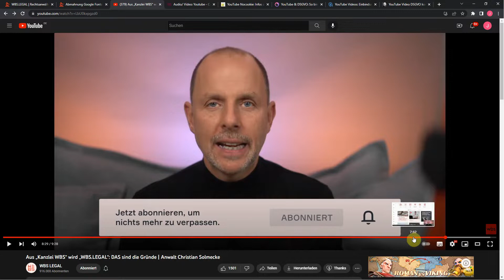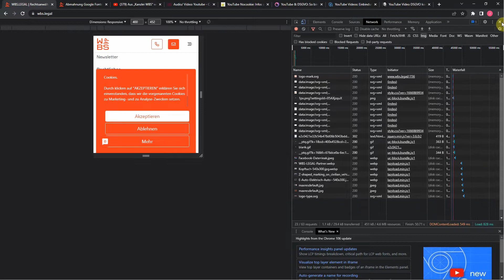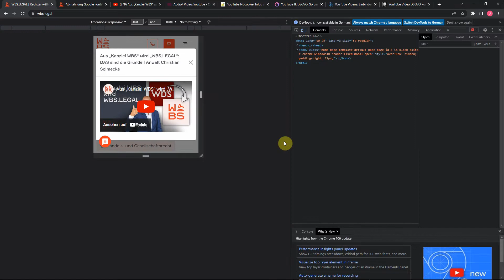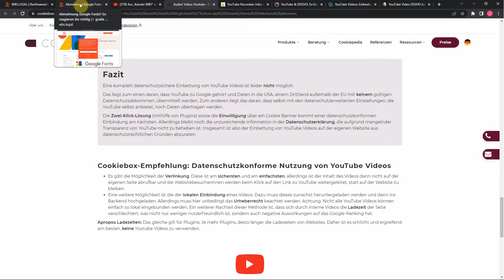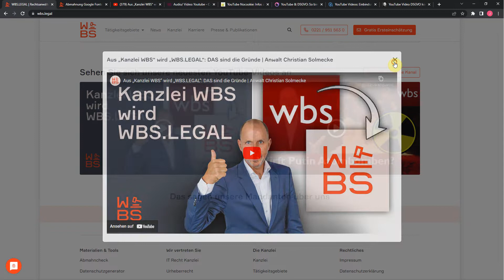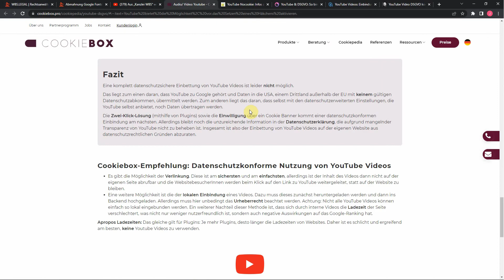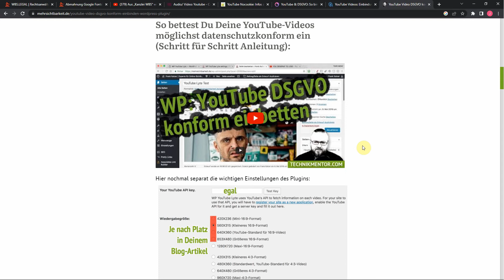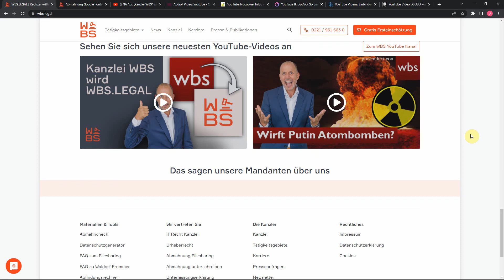Neue WBS.LEGAL Webseite ist nicht DSGVO konform - Einbettung von YouTube - Anwalt Christian Solmecke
Aus „Kanzlei WBS“ wird „WBS.LEGAL“: DAS sind die Gründe | Anwalt Christian Solmecke

Wenn du mir was schenken möchtest, hier ist mein Wunschzettel: